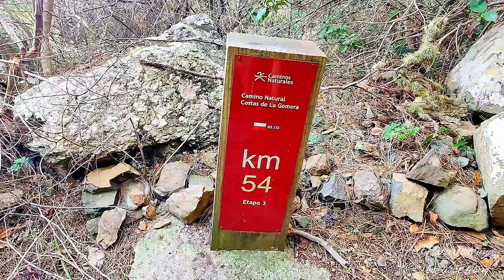Wanderung durch den Lorbeerwald Richtung Chorros de Epina 🙏🏽 ( La Gomera ) Urlaub 2023